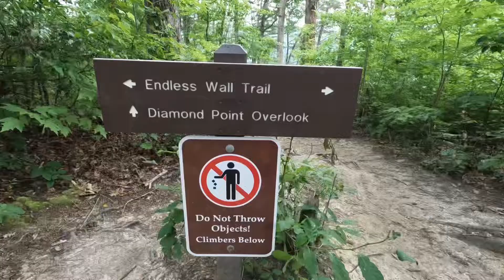Endless Wall Trail, New River Gorge, WV